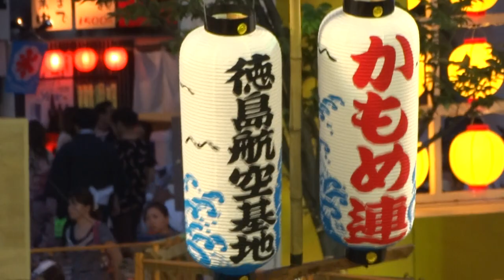かもめ連（徳島航空基地）／紺屋町演舞場／徳島市阿波おどり2016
2016/08/15
徳島市阿波おどり2016（四日目）